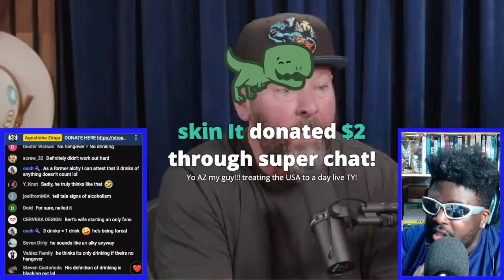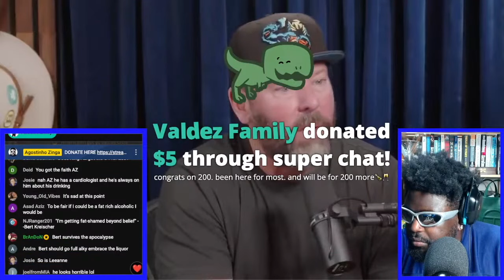BERT KREISCHER DOESN'T THINK DRINKING COUNTS AS DRINKING